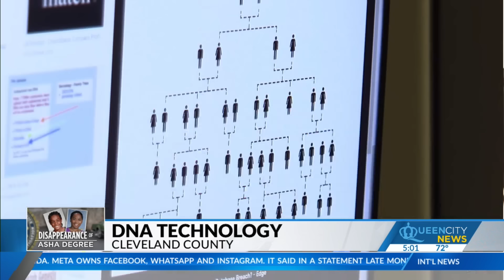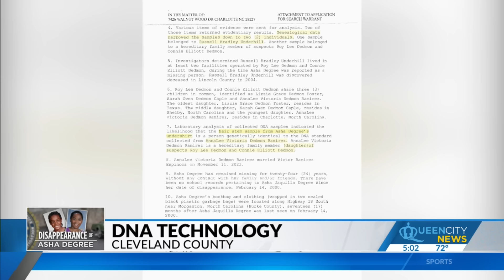New DNA technology, databases helped in 24-year-old Asha Degree cold case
Queen City News continues to follow the story of a new crack in the 24-year-old cold case of missing nine-year-old Asha Degree.